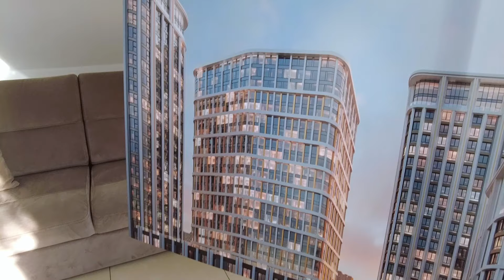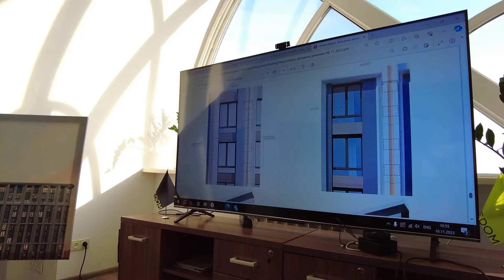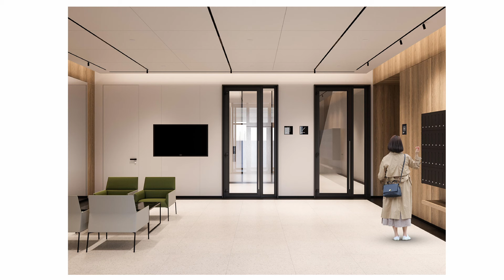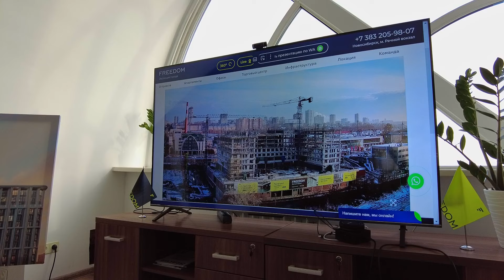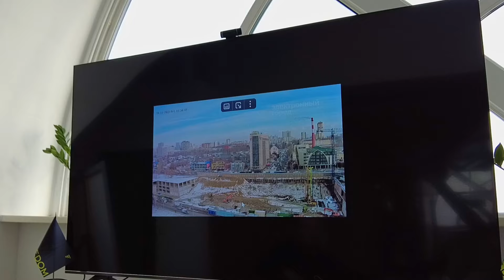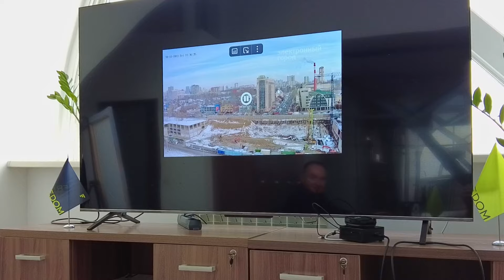Эксклюзив! FREEDOM 2.0. Вы первыми узнаете как изменится самый масштабный проект в Новосибирске!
Эксклюзивное интервью основателя One Company Айрата Ямаева Александру Назарову, основателю Nazarov & Partners, о том, как сильно изменится строящийся проект Freedom на Михайловской набережной Новосибирска.

Вы увидите, как теперь будет выглядеть вторая очередь проекта, узнаете о наполнении, назначении зданий, услышите все цифры и сможете получить лучшие цены на предпродаже!

Смотрите наше видео до конца и звоните своему брокеру! Нет брокера? Звоните мне!

В этом видео:
00:00 Вступление
03:00 Что с продажами в 1й очереди? Какие были цены, какие цены сейчас?
04:12 Может ли быть цена выше?
05:00 Почему были задержки в строительстве?
07:25 Изменения в проект
14:02 Торговый комплекс - дизайн
16:00 Ситуация с потенциальными арендаторами, управляющей компанией, гостиничным оператором
22:05 Уникальность локации проекта
23:15 Старт продаж в Башне В
24:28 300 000 руб./кв.м - может ли быть такая стоимость?
25:52 Эффект взаимодействия с агентами по недвижимости
29:45 Самое большое проектное финансирование 12 млрд. рублей
31:55 Цена в Башне В. Супер-условия до 1 декабря!
33:40 Что с Бизнес-центрами в проекте
36:44 Когда старт Башни А
38:30 В какой очередности будут строиться оставшиеся здания
39:12 Что будет в Башне В и Г
41:11 Основные изменения в проекте
43:17 Спецпрограмма по ипотеке
44:50 Проект Freedom: было - стало
47:24 Онлайн камера на стройке, - что происходит прямо сейчас
52:50 Заключительное слово Айрата Ямаева
53:59 Заключительное слово Александра Назарова

На Кипре и в Казахстане открыты представительства компании.

Наша специализация в Новосибирске - продажа и аренда офисов, помещений под магазины, рестораны, банки, крупных и неформальных объектов, складов и индустриальных комплексов; земельных участков. Продажа элитных квартир и загородной недвижимости. Консалтинг и маркетинг недвижимости.

Наша специализация за границей - инвестиции в недвижимость для проживания и для получения дохода. Недвижимость от застройщиков.

Основные страны специализации: Кипр, ОАЭ, Тайланд, Турция.
Страны, с которыми также работаем: Казахстан, Греция, Грузия.